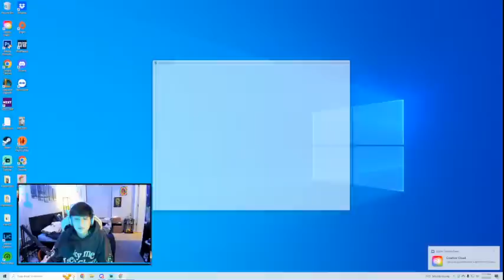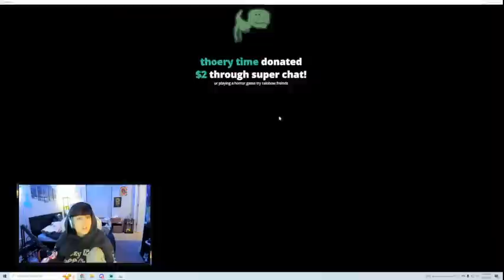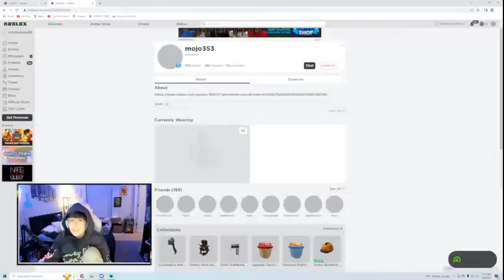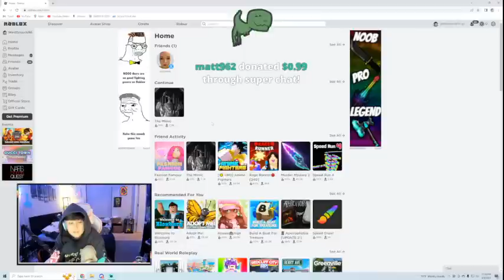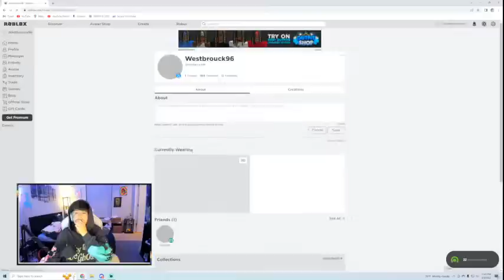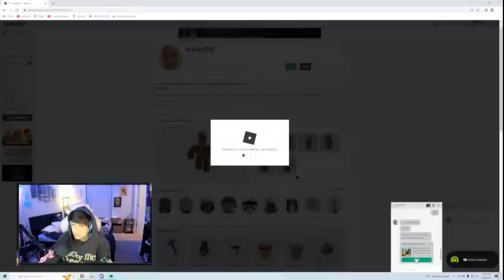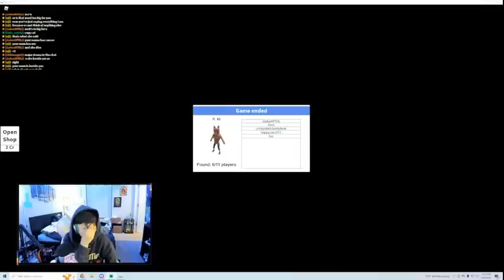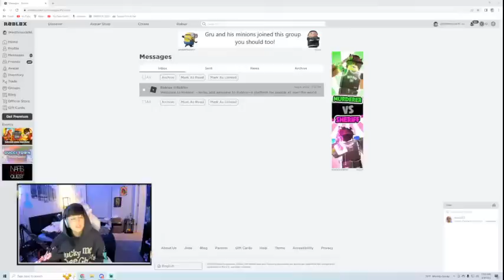My First Time Playing Roblox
i might be getting the hang of this thing?